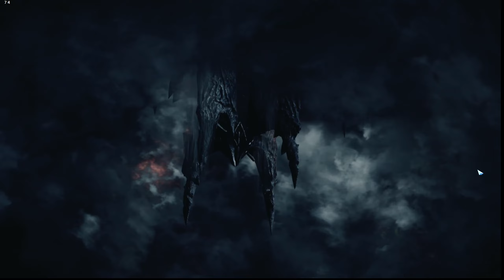#123 Lost Ark - кооператив - Аватар - защита Южного Берна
Author: Dmitry Nazarov.
I work on the Internet. Webmaster, Internet marketer, blogger, IT specialist of a wide profile.

PC Configuration :

Motherboard: MSI X470 Gaming Plus Max.
Processor: Ryzen 7 3700X.
Graphic-card: Intel Arc A770 16 Gb
RAM: 32 Gb,  3800 (OS) MHz, Patriot Viper Steel PC4-28800.
Mouse: A4Bloody V8.
Keyboard: Defender REBORN.
Microphone: F100TL.
Monitor: AOC 23" I2369VM.

Disk: SSD NVMe M.2. for Windows 10 and Unreal project.
Disk: HDD 2 Tb Toshiba for Games.